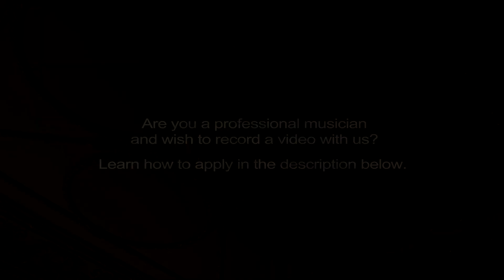Ginastera - Suite de Danzas Criollas, Op. 15 (Allan Duarte Manhas)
Brazilian prize-winning pianist Allan Duarte Manhas offers a solo recital with a repertoire going from Chopin or Debussy to 20th-century classical Latin-American composers Santoro or Ginastera.

Alberto Ginastera - Suite de Danzas Criollas, Op. 15

Are you a professional musician and wish to record a video with us?
Requirements: You should be able to perform in professional quality a repertoire of at least 45 minutes in length, preferably from memory. Your repertoire should include well-known works of classical music as well as less known pieces (e.g. modern compositions or even your own works). Send us a list of all the works that you would like to perform, together with your CV or artist presentation.